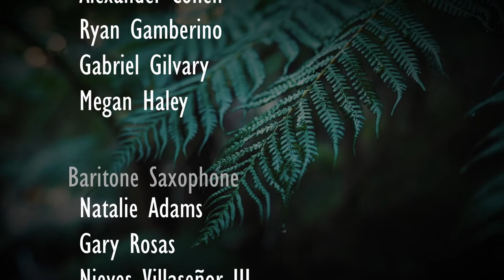Gustav Holst - Second Suite in F. University of Florida Virtual Saxophone Orchestra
Gustav Holst - Second Suite in F, arr. J. Nichol
performed by the University of Florida Virtual Saxophone Ensemble, Jonathan Helton, Director

Audio and video editing and design by Jonathan Helton

Addiional video footage and still images courtesy of pexels.com and pixabay.com